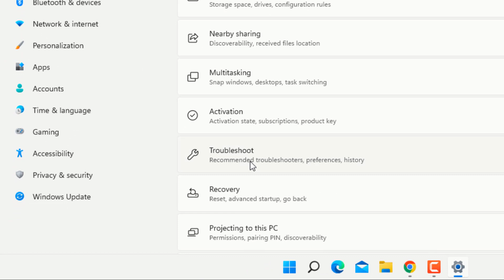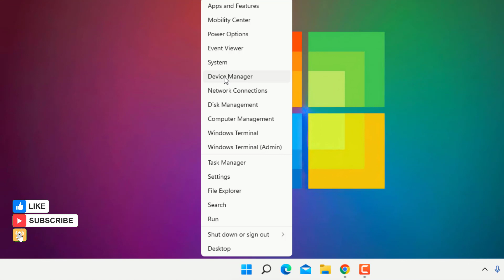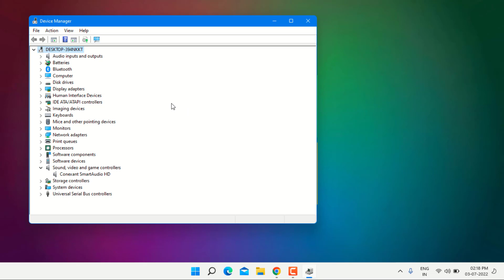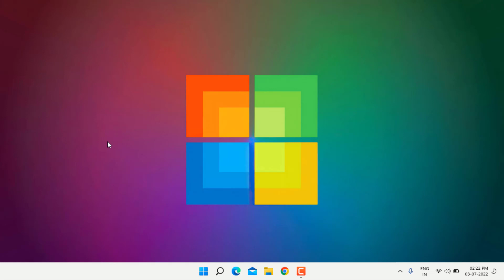How to Fix No Audio Device Installed Error in Windows 11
Fix No Audio Device are Installed Error in Windows 10/11